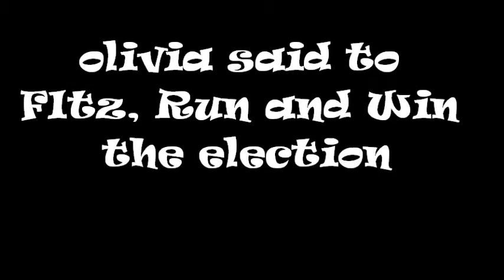Scandal 2x21 Any Question Olivia said to Fitz ,We Stole The election Take It Back, Run & Win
Scandal 2x21 "Any Question?" Olivia to Fitz We Stole The Election Take It Back, Run & Win (HD).
Scandal season 2 episode 21
Scandal s02e21
Scandal 2.21
Scandal 221